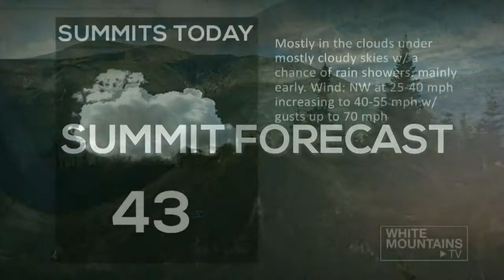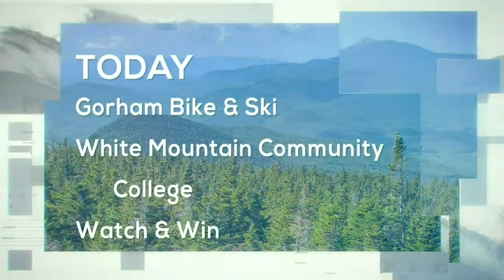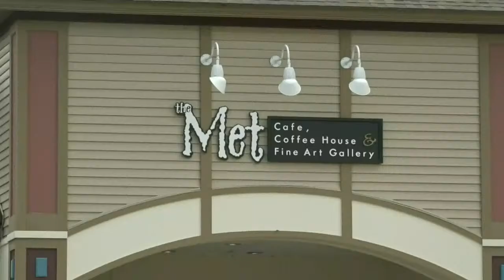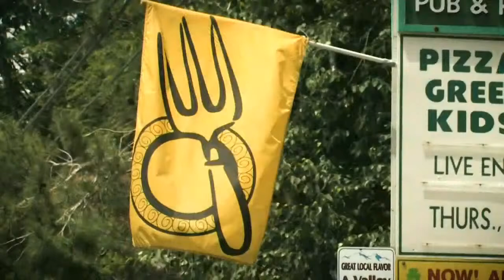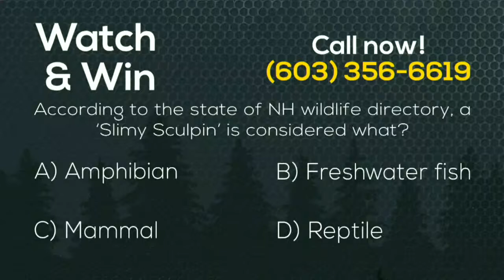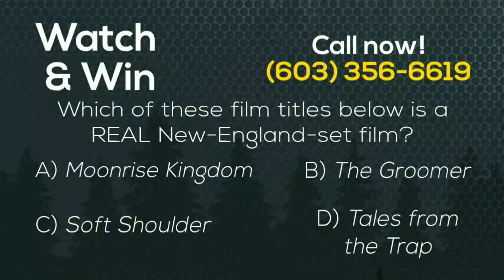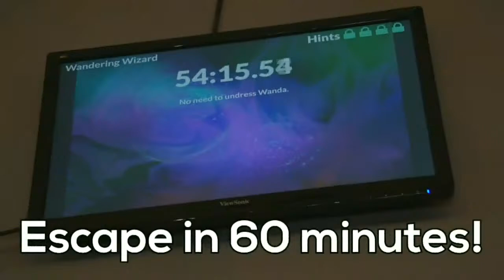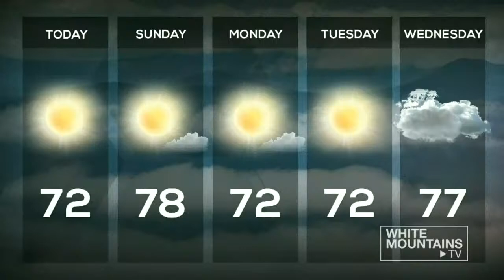White Mountains Today - LIVE!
Get info, have fun, win prizes! The live morning show for people who love the White Mountains.